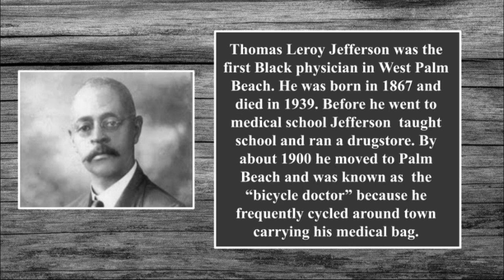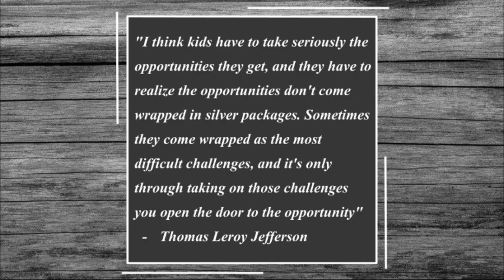February 16, 2022